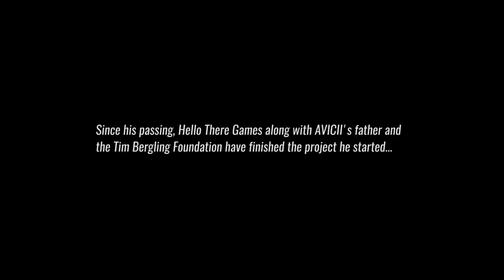AVICII Invector [Switch/PS4/XOne/PC] Announcement Trailer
AVICII Invector is a rhythm action EDM adventure, offering a seamless fusion between gameplay, graphics, and music.

 AVICII Invector is currently in development by Hello There Games for Xbox One, Switch, PC and PS4, and Wired Productions will share more game details in the coming months.